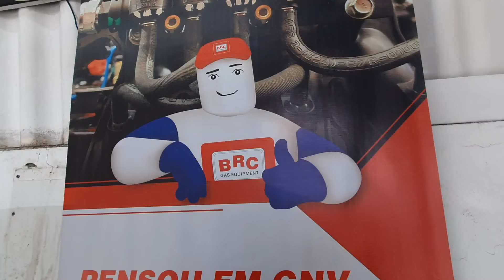ONIX HATCH GNV MUITO BOM NO GAS | COUBE ATE O SOM NA MALA , CONFIRA O VIDEO!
Fala ai Familia Top no Gas, sejam bem vindos a mais um video de GNV feito com muito carinho para voces! Neste video vamos abordar sobre o seguinte tema: QONIX HATCH GNV MUITO BOM NO GAS | COUBE ATE O SOM NA MALA , CONFIRA O VIDEO!,  esse carro tem uma economia muito grande de combusticel no GNV

NAO ESTA ECONTRANDO O KIT GNV 5 GERAÇAO BRC EM SUA REGIAO?

Se interessa pelo mercado de GNV, e quer fazer um Curso TOP de GNV

SEJA MEMBRO DO MAIOR PORTAL DE GNV DO BRASIL NO FACEBOOK

Pensou em GNV o kit e BRC

Quer nos EVIAR ALGUM PRESENTE?
Rua Fernando de Noronha, 21 Centro - Cep 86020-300 Londrina -PR

* Rede de Parceiros que trabalham  EXCLUSIVAMENTE COM KIT GNV BRC

Joao Pessoa : Pb Convert (Bastos) (83) l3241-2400

Em nosso site, voce verifica onde tem um Parceiro BRC em sua Regiao, acesse

Quero que saiba, que voce e muito importante pra nos, e seus comentarios nos ajudam a continuar fazendo o que mais gostamos de fazer, levar o Melhor do GNV para voce.

2021 Nos tornamos Representante Oficial da Marca Italiana de KIT GNV BRC - The Best CNG Equipament in the World - Brc Gas Equipament

Grazie mille, crediamo in Dio e Crediamo nel nostro lavoro com i kit cng a marchio BRC